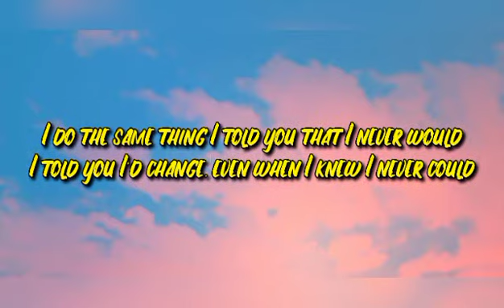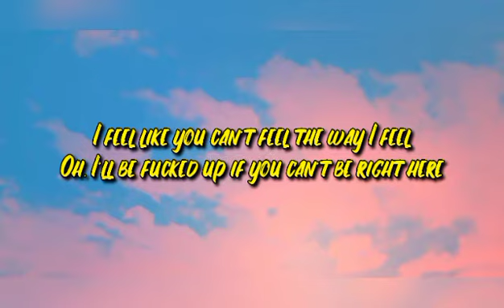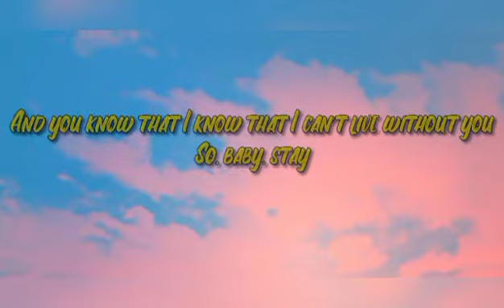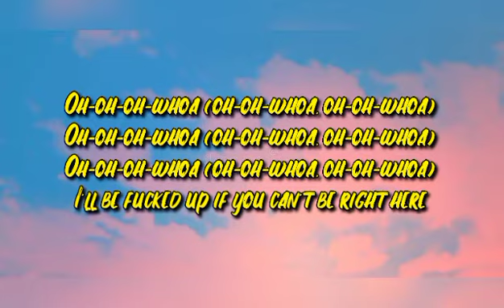The Kid LAROI And Justin Bieber (STAY Nightcore) Lyrics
Justin Bieber and the The Kid Laroi (Stay Nightcore version)

STAY
Song by Justin Bieber and The Kid LAROI
Original song by (Justin Bieber and The Kid LAROI)

Lyrics 👇________________